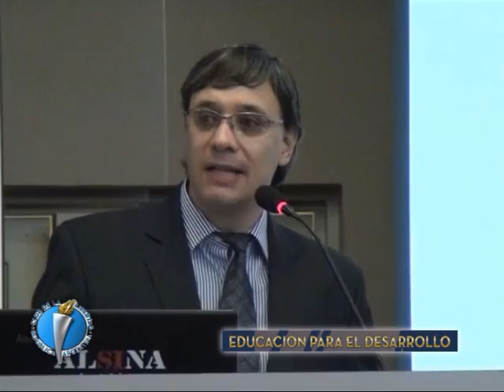Club de la Libertad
3er Congreso de Economia Regional . . .